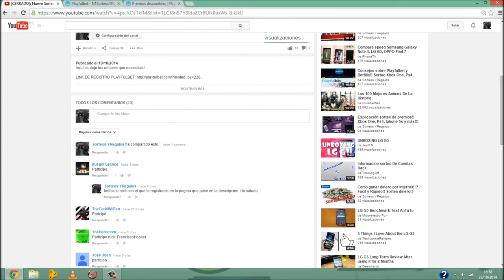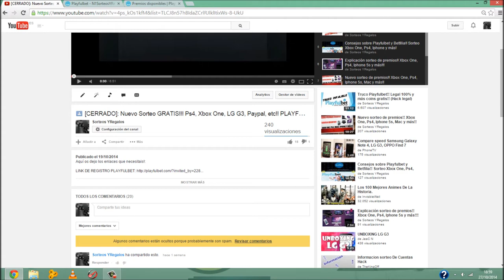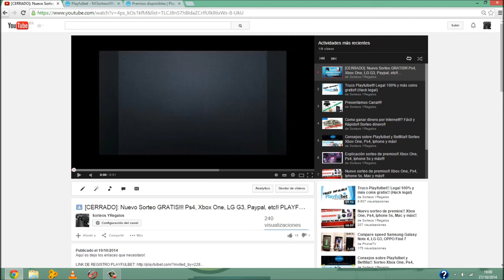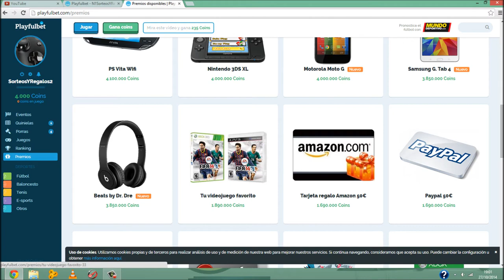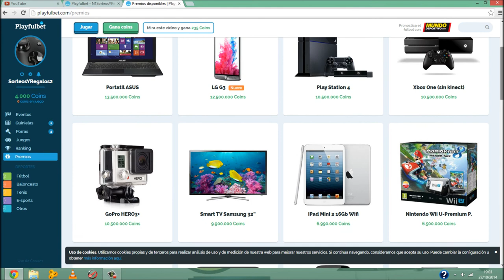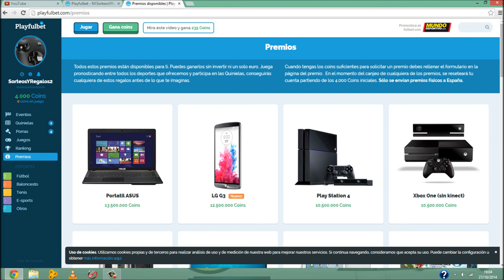[27/10/2014] NUEVO SORTEO PLAYFULBET!! XBOX ONE, PS4, LG G3, XBOX LIVE, PAYPAL Y MAS!